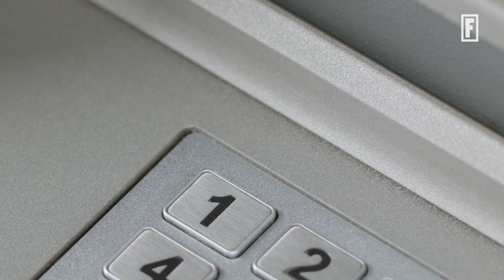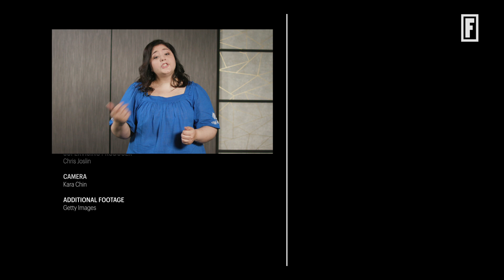Will You Lose Your Social Security Benefits? | Fortune Explains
Less money is flowing into Social Security, Fortune senior reporter Megan Leonhardt explains, but the benefit is not going away completely. Here's how to prepare for potentially smaller payouts.